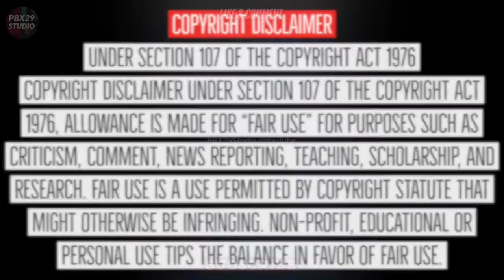Ammy Virk shares video of his old house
Ammy Virk shares a video of his old house where he grew up. He shows his Taya ji (his Dad's older brother) and Ford 3600 parked under the hood.